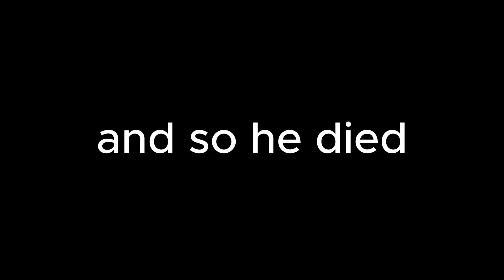i poorly animated the prowler meme